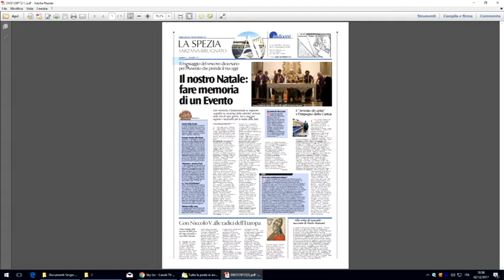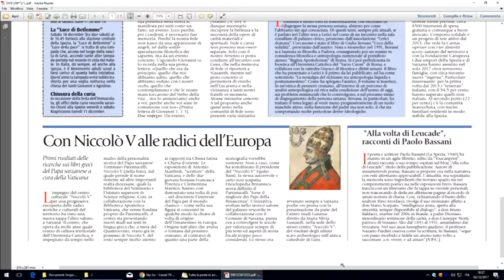Avvenire, la pagina spezzina 02-12-2017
La pagina spezzina del quotidiano Avvenire